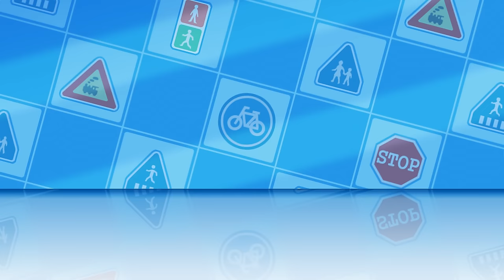Thyphoon in Broomestown│Learn about Safety Tips with POLI│Cartoon for Children│Robocar POLI TV